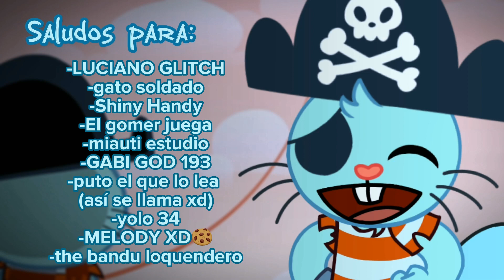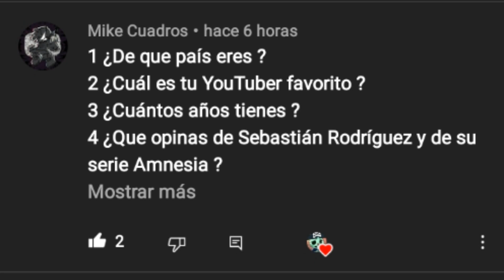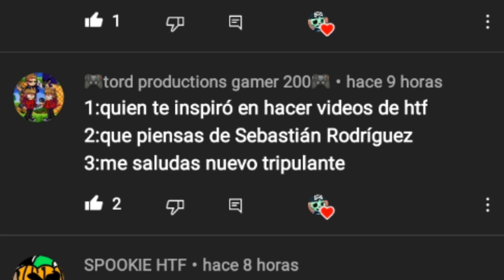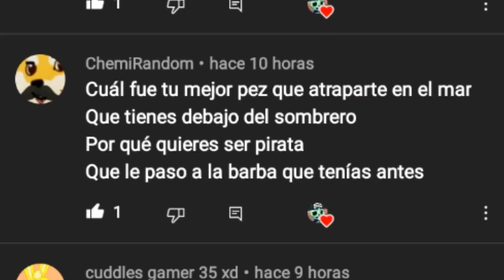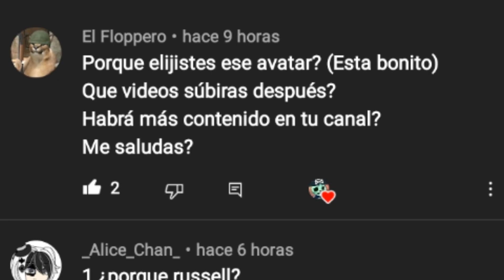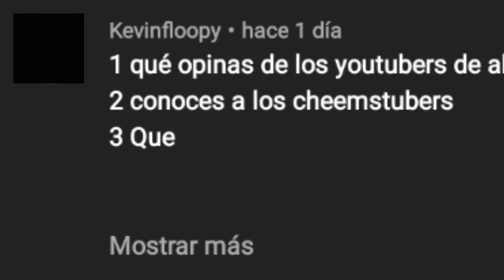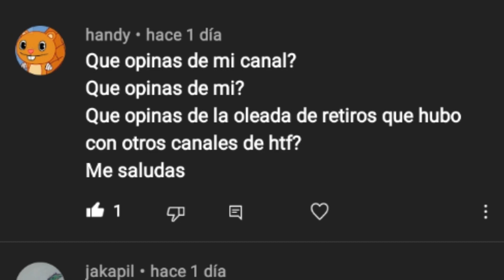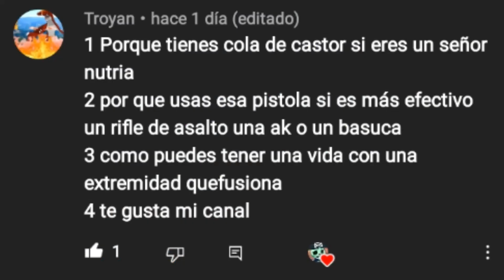¡Preguntas y respuestas! Parte 2 | Bloody Russell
Video respondiendo preguntas que me hicieron en la pestaña de comunidad
Con este video no busco robar los personajes del canal Mondomedia, este video fue hecho con el fin de entretener.